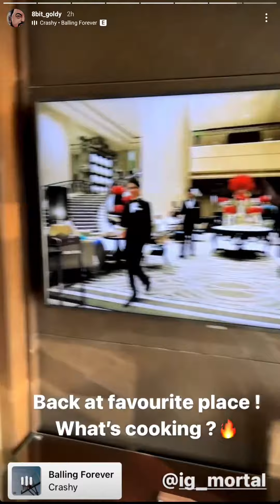Scout sleeping on Mortal's Lap | Rega doing Wau | Bearded Rega and Mortal | Room Tour